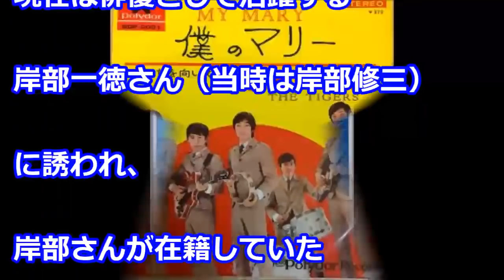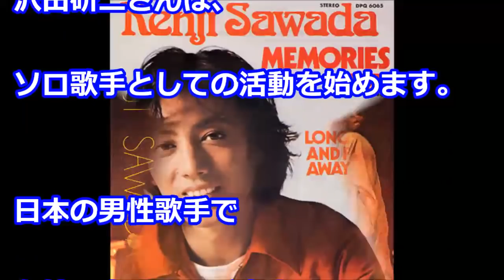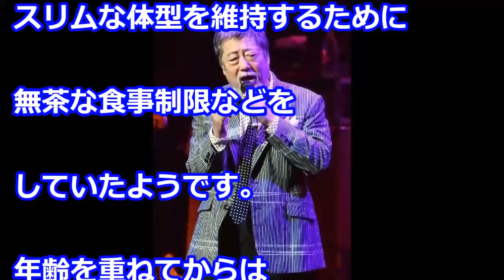往年のスーパースター 沢田研二の現在!!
「おくさまは18歳」で国民的アイドルとして人気を博した岡崎友紀の現在!!